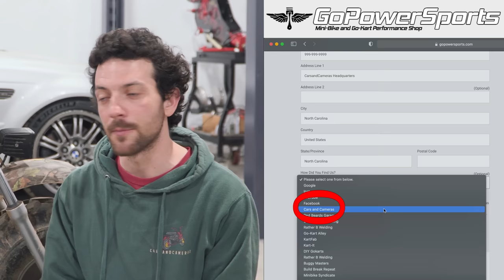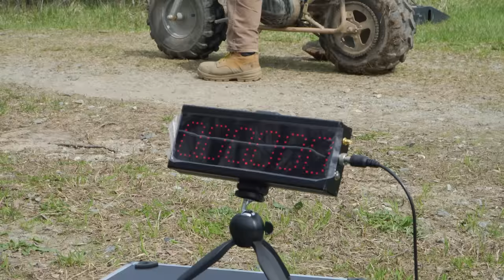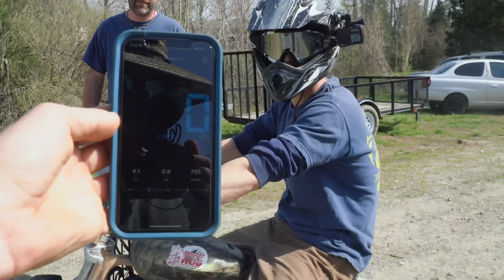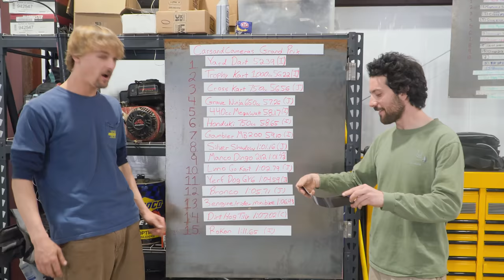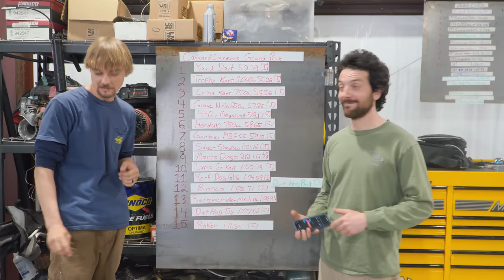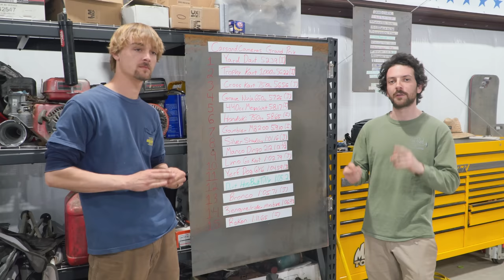Tillotson 212 E-Start Budget Build + Rip | 7,000 RPM Torque Monster!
We build the Tillotson 212 electric start engine in Charles' Coleman CT200U-EX mini bike! Charles likes his Coleman mini bike to be torquey, so we chose a camshaft, carburetor, and other options for this Tillotson 21w electric start to reflect his tastes. In order to keep the factory flywheel with the ring gear for electric start, we have to keep the RPMs somewhat down. Thankfully, the MOD 2 camshaft makes power to 7,000, with lots of torque at the low end.